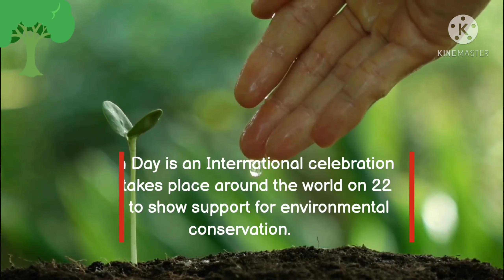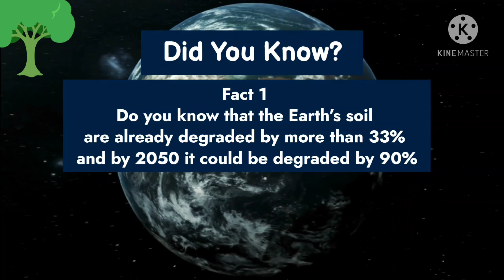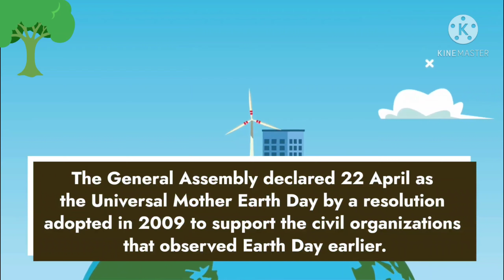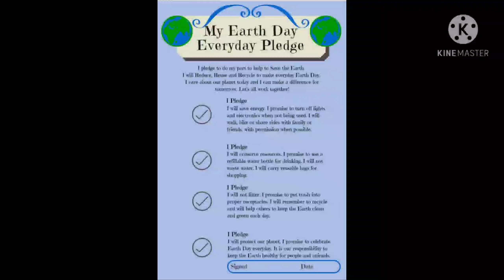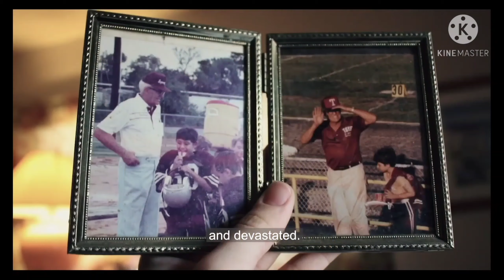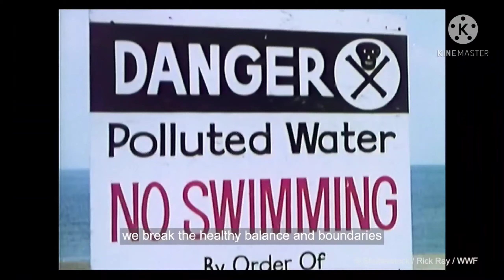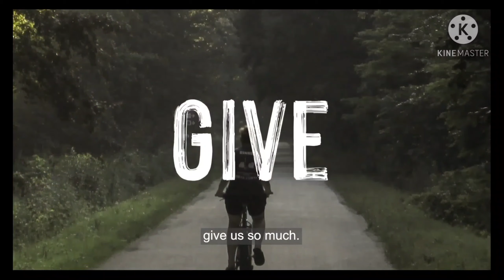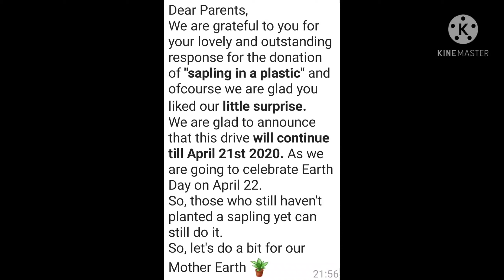Virtual Earth Day 2022-2023